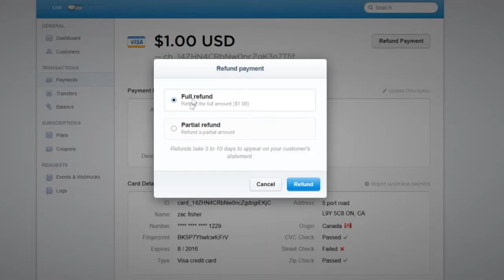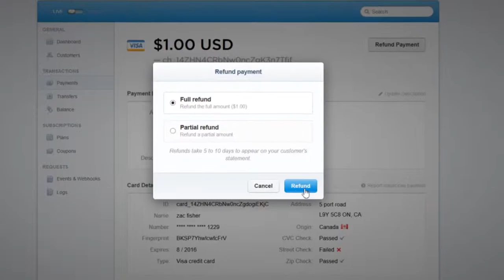How to Refund an eCommerce Website order - WordJack Media Tutorial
This is a tutorial for WordJack media clients who need to apply a refund to a customer order through your website. If WordJack did not build your website, this process may still apply to you if you use woocommerce and stripe. If you want to talk to us about creating your eCommerce site, please check us out, we'd be glad to help